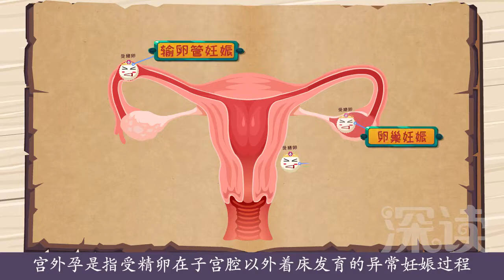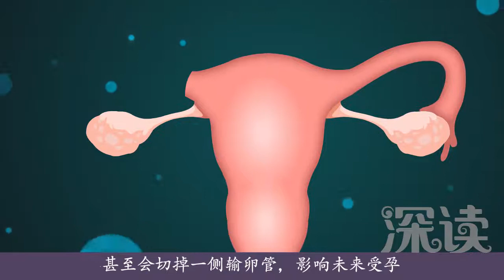深读小视频-宫外孕（03）宫外孕危害有多大？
宫外孕危害有多大？受精卵在输卵管内长大，可引发一侧下腹部隐痛或酸胀感。胚胎继续生长，易撑破输卵管或造成输卵管妊娠流产。宫外孕会导致流产、大出血、不孕，即便成功受孕，也有10%到15%的宫外孕患者会再次发生宫外孕。